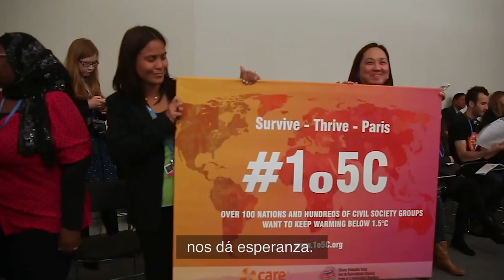Anuncio VirtualClimateSummit @CVF, Version corta en español